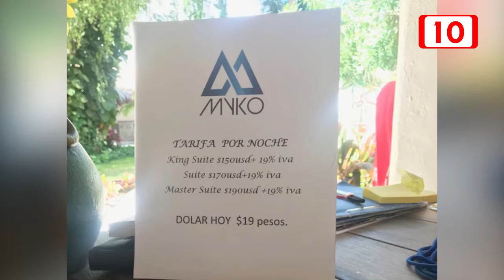Vacacionista quintanarroense denuncia maltratatos y amenazas en un hotel